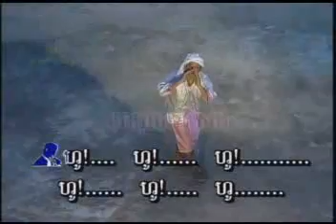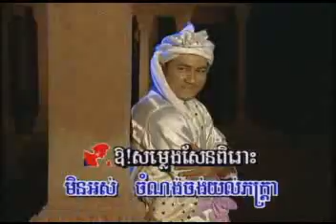A Bol Ka Cem